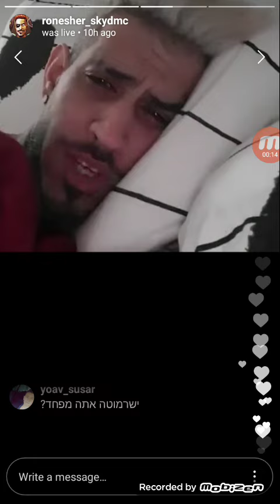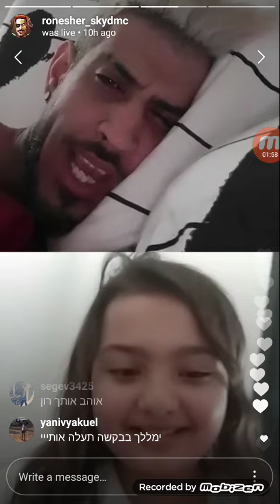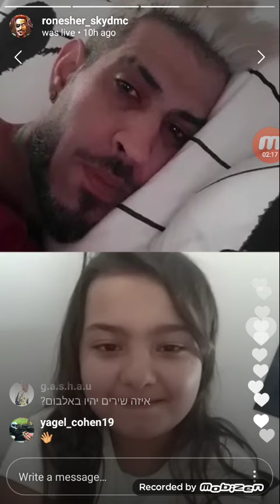רון נשר מעלה ילדה שאוהבת את רון נשר והכיתה שלה שונאת אותו ואוהבת את סטטיק ובן אל (לירז ובת אל)